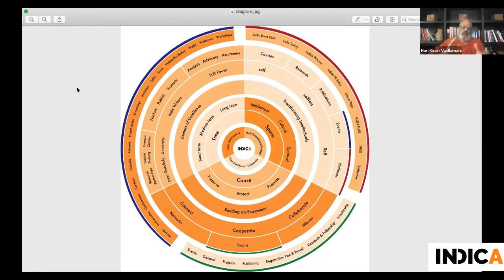Welcome Address at "An Exploration into S.N.Balagangadhara's Thought"